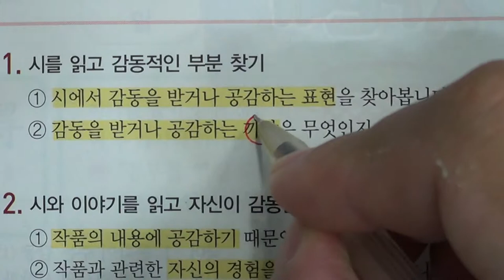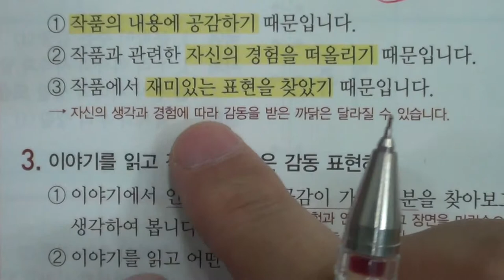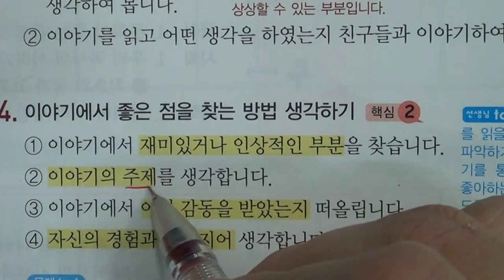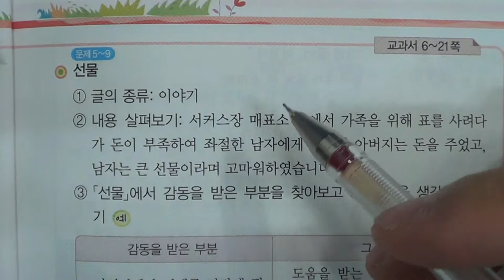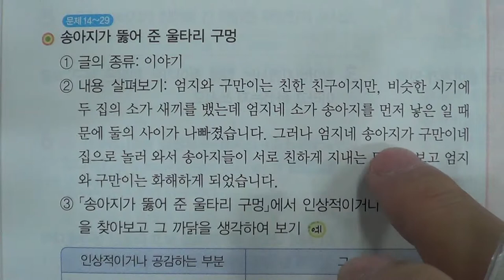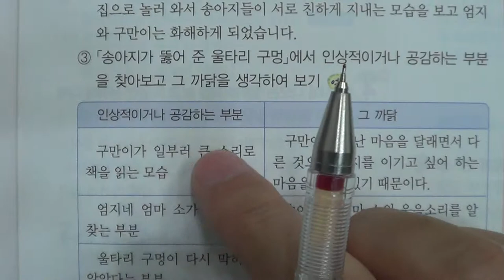■초등부 5학년 국어 1 문학이 주는 감동(1)■2학기 중간고사■송도신도시 송도 학원 종합학원 신송중 박문중 신정중 해송중 먼우금초 신송초 송원초 송명초 명선초 신정초 해송초